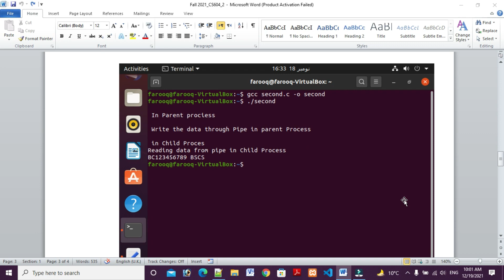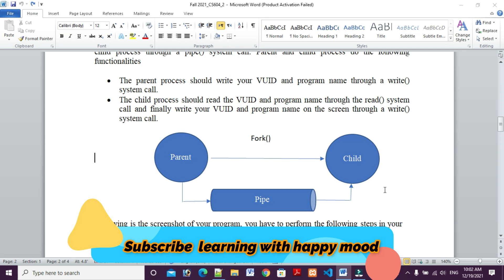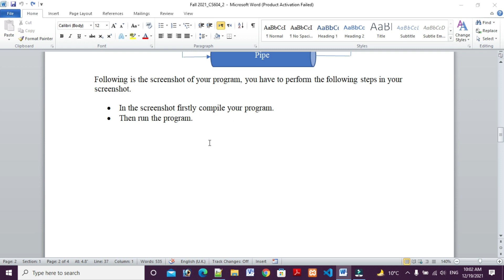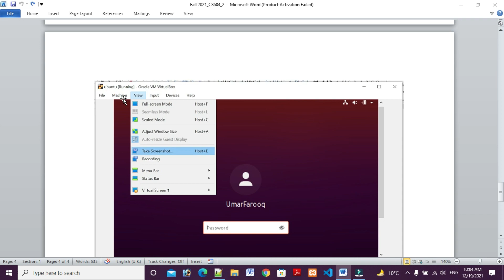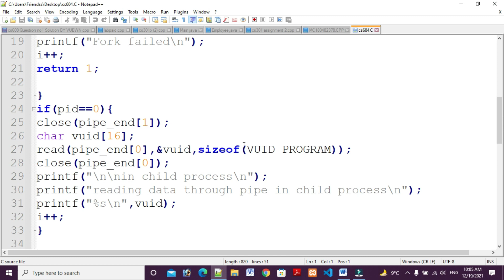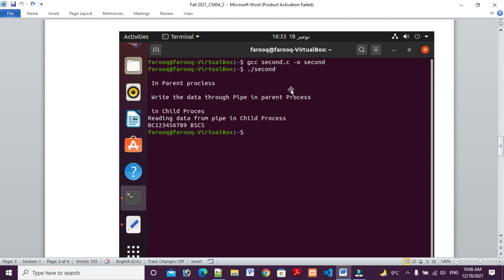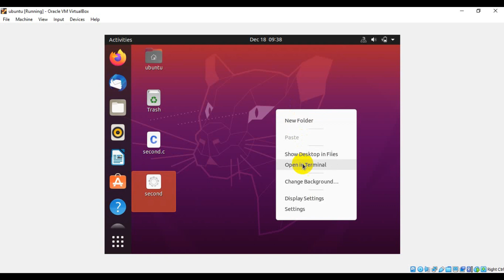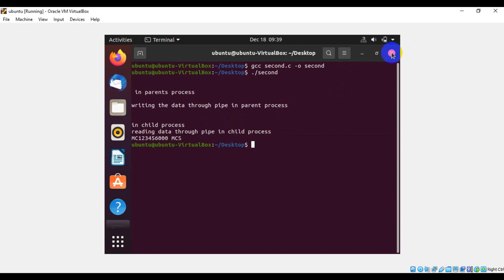CS604 Assignment No.2 Fall 2021 100% Correct Complete Solution By Learning With Happy Mood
CS604 Assignment No.2 Fall 2021 100% Correct Complete Solution By Learning With Happy MoodCS604 Assignment No.2 Fall 2021 100% Correct Complete Solution By Learning With Happy Mood
CS604 2 Assignment solution
CS604 2nd Assignment solution Fall 2021
Assignment solution Fall 2021
CS604 Assignment 02